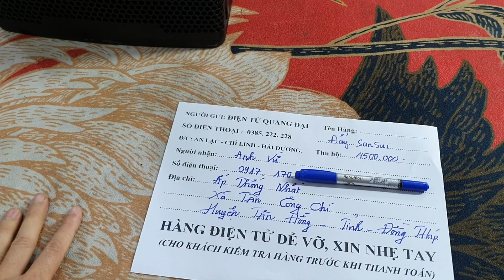Tet Đẩy Bãi SanSui ( Nhật Bản) chất âm rất Hay , Đẩy bãi 4 kênh .lh 0385222228